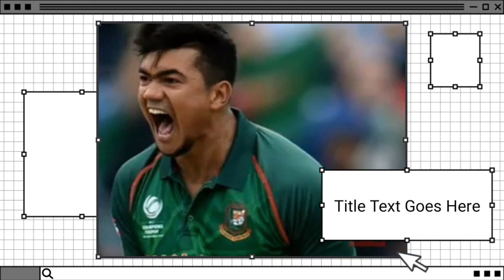একেই বলে চান কপাল! জিম আফ্রো T10 লীগে ড্রাফট থেকে ২০ কোটিতে দল পেলো তাসকিন আহমেদ! Taskin Ahmed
সাকিবদের যোগ্যতা নেই সেমিফাইনালে উঠার বাংলাদেশকে নিয়ে বাজেভাবে কটুক্তি করে যা বলল ক্রিস গেইল WC2023
বিশ্বকাপের বাংলাদেশের ৯ ম্যাচের সূচি জানিয়ে
দিলো আইসিসি! যে সহজ সমীকরণে সেমি
খেলতে পারে টাইগাররা
বাংলাদেশের ওয়ানডে দলে চমক,ফিরলেন নাঈম ও আফিফ!কোনো ম্যাচ না খেলেই বাদ পড়লেন ইয়াসির | Naim | Afif
হতাশ তাসকিন আহমেদ,আম্পায়ারের জন্য ১ম ফাইবার পাওয়া হলো না টেস্ট ক্যারিয়ারে,ভবিষ্যতেও চান এমন উইকেট!
ইতিহাস গড়ে আফগানিস্তানকে ৫৪৬ রানে হারিয়ে টেস্ট জিতলো বাংলাদেশ!পুরো বিশ্বের প্রশংসায় ভাসছে টাইগাররা!
তাসকিন যেন নিউজিল্যান্ডের ট্রেন্ট বোল্ট,৫৪৬ রানের রেকর্ড জয়ে বাংলাদেশ!
তাসকিন আহমেদের ভয়ংকর বাউন্সে মাথায় আঘাত পেয়ে!হাসপাতালে আফগান অধিনায়ক |Taskin Ahmed | Ban vs Afg
তাসকিনের বাউন্সারে মাটিতে লুটিয়ে পড়লেন
আফগান ক্যাপ্টেন শাহীদি!
অতি অহংকারের ফল এমনি হয়! টাইগারদের
হুমকি দিয়ে নিজেরাই কাঁদছে আফগানরা! হারবে
বিশাল ব্যবধানে BD vs AFG
ওয়াও!আবারও ODI স্টাইলে ব্যাটিং করে,ব্যাক টু ব্যাক সেঞ্চুরি নাজমুল শান্তর!নাম লেখালেন ইতিহাসের পাতায়!
ইয়েসস! টানা ২ ইনিংসেই সেঞ্চুরি করে বিরল
ইতিহাস গড়লো শান্ত! পিটিয়ে আফগানদের
দিলো কঠিন শিক্ষা
আফগান কোচের এ কেমন বেয়াদবি!৩য় দিন মাঠে নামার আগেই একি বললেন আফগান কোচ জোনাথন ট্রট!afg vs ban test
ইনজুরির কাছে হার মেনে ঢাকা টেস্টে নেই তামিম!ওপেনিং এ জয়-জাকির!একাদশে থাকছে ৩ পেসার!ban vs afg test
ঢাকা টেস্টে ওপেনিং এ জয়-জাকির! নেই তামিম ৩ পেসার নিয়ে মাঠে নামছে বাংলাদেশ!ban vs afg test
আফগানদের বিপক্ষে টেস্টের আগে সংবাদ সম্মেলনে দলের একাদশ ও রশিদ খানকে নিয়ে একি মন্তব্য করলেন লিটন দাস!
একমাত্র টেস্ট ম্যাচ খেলতে,নবী-রশিদ খানদের ছাড়াই বাংলাদেশে পৌঁছেছে আফগানিস্তান ক্রিকেট দল!
টেস্টে ২য় সারির দল ঘোষনা করে বাংলাদেশকে চরম অপমান করলো আফগানিস্তান!ক্রিকেট বিশ্বে সমালোচনার ঝড়!
আফগানদের বিপক্ষে একমাত্র টেস্টের আগে,সংবাদ সম্মেলনে রশিদ খান সম্পর্কে একি মন্তব্য করলেন নান্নু!nannu
আফগানিস্তানের বিপক্ষে একমাত্র টেস্টকে সামনে রেখে,সংবাদ সম্মেলনে একি মন্তব্য করলেন ODI অধিনায়ক তামিম?
PARVEZ RONY OFFICIAL
 bd sports news ,খেলার খবর, bangla news, cricket news  .Sports Network Official  channal also gives you bangladesh cricket news today,sakib al hasan,tamim Iqbal, bangladesh cricket khela,mashrafe,bd cricket news update related . In addition to we Survived Our audience about IPL news,সিপিএল , BPL news and so on .
the hundreds
National Cricket News
International cricket News
Celebrity Cricket News
All BPL Match News
World Cup live Update
World Cup Live Match
sports,cricketing,all sports news, sports lectlure,
sports update news,bd sports news etc.